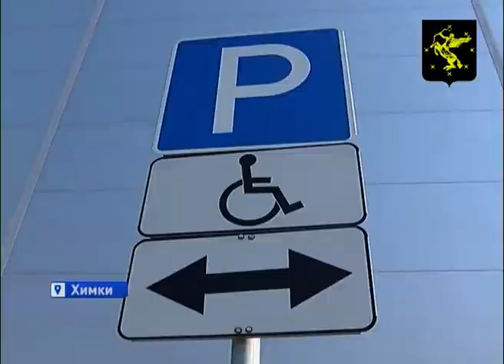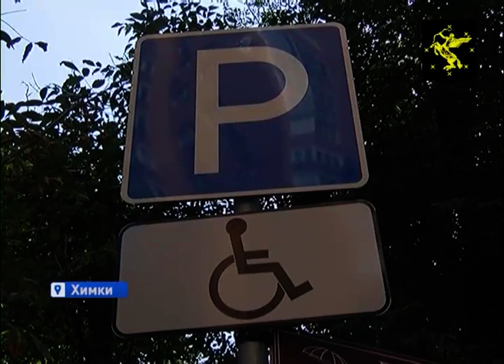Парковка на местах для инвалидов дорого обойдется автовладельцам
Лень дорого обойдется автомобилистам. Внушительный штраф и эвакуация транспортного средства ожидают тех, кто оставляет свои машины на местах для инвалидов. В  Химках в ходе очередного рейда на штрафстоянку отправили три машины. Каждому из владельцев придется заплатить не менее семи тысяч рублей.